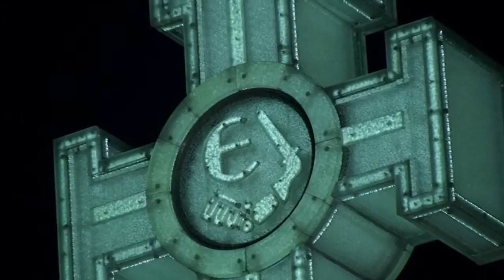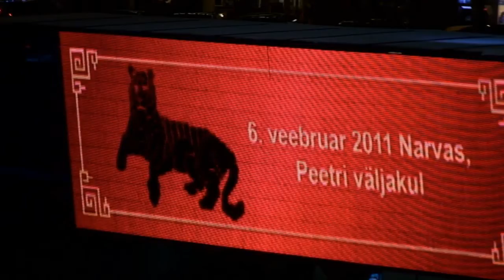Tallinn / Китайский новый год 2011